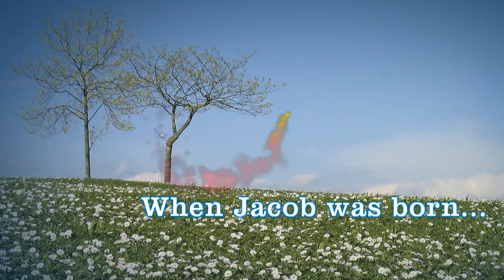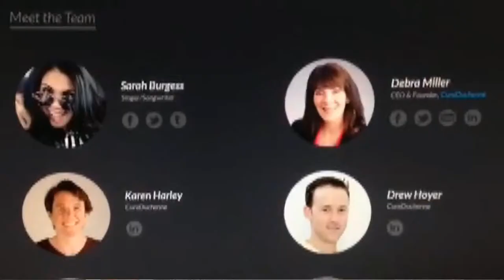Sarah Burgess Speech - CureDuchenne - Newport Beach Gala 2014